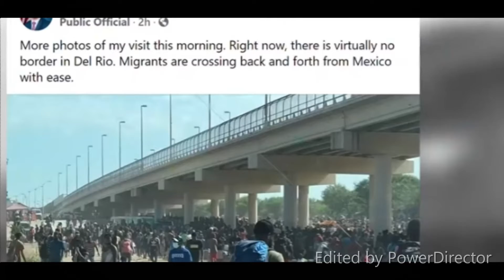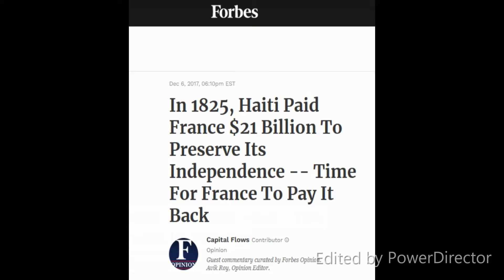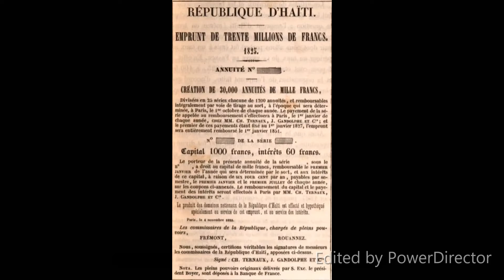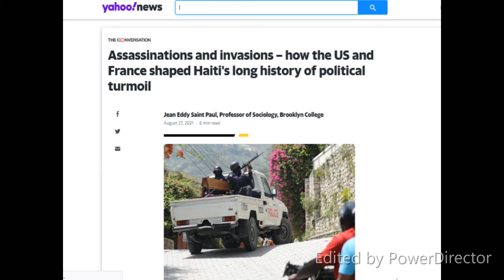The Biden Administration Mistreats Haitian Migrants at US - Mexico Border - SHAMEFUL!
This is shameful and a clear contrast to how they are treating other migrants currently fleeing from unstable countries. Lets reflect on this.